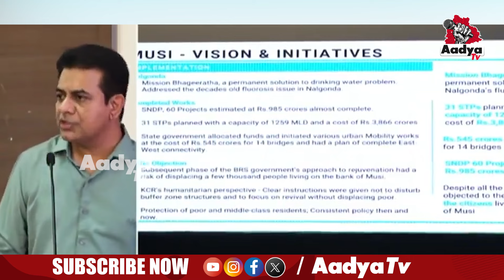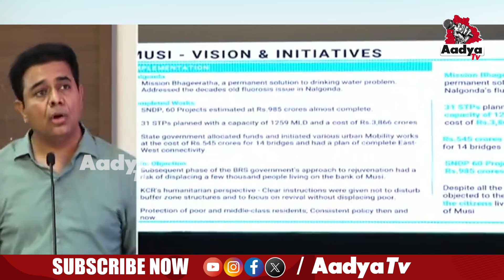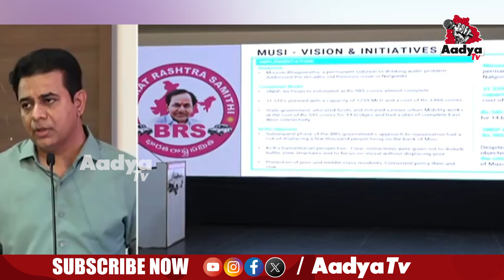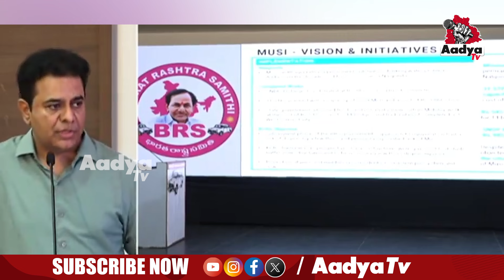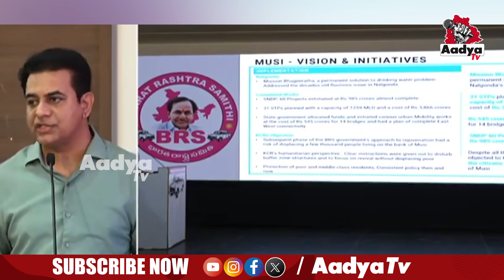KTR Solid Counter To CM Revanth Reddy | Congress VsBRS | KCR | Telangana Politics | Hydra | Aadya TV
Aadyatv is the popular YouTube Telugu News channel Across Telangana and Andhra Pradesh. Provides 24 Hours political news,  Entertainment and Tollywood movie promotions, business, science and technology. The channel focuses on delivering up-to-date Accurate and Factual Content, Breaking News, Political Analysis.
Aadyatv is your go-to source for the latest happenings in the Telugu-speaking world. With its live broadcasts, you can stay updated with Telugu news as it unfolds, including breaking news and top stories. Aadyatv YouTube Channel in Telugu covers a wide range of topics, from politics to entertainment, and delivers news updates.